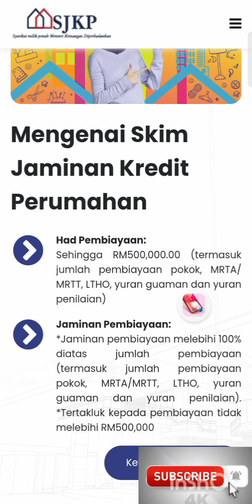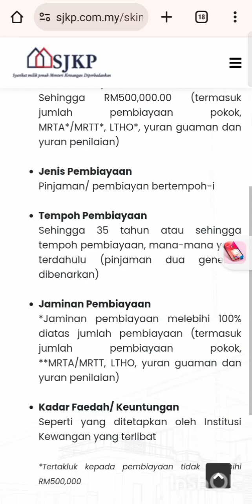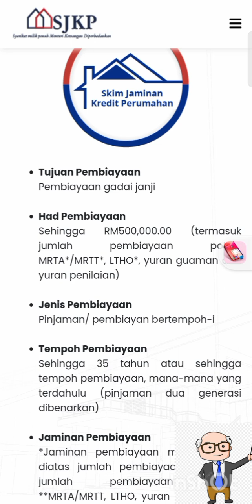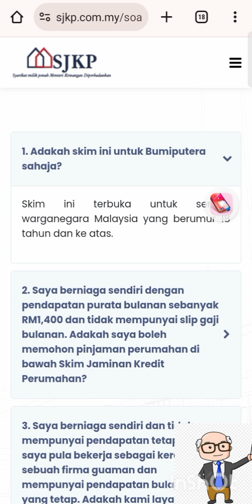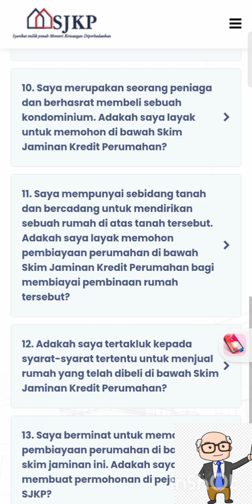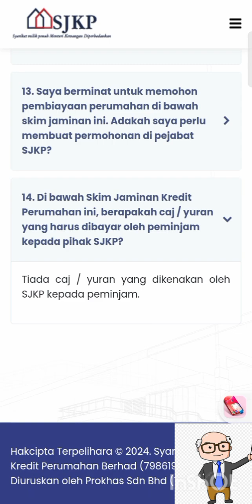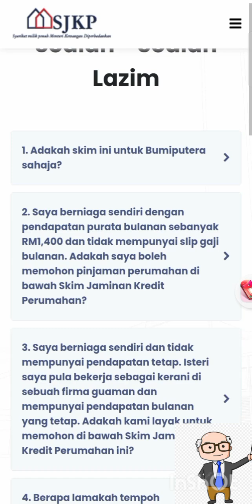CARA BELI RUMAH BAGI RIDER KERJA SENDIRI , PETANI NELAYAN SEMUDAH ABC , SJKP : JAMINAN KERAJAAN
Dapatkan pengesahan pekerjaan daripada ketua kg , DLL...

jangan ada rekod buruk di bank , kena settel dulu